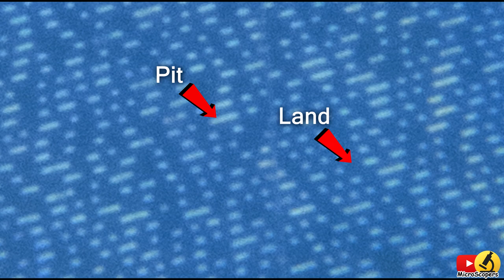CD Under the Microscope [1080p Full HD]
How does a cd work? We put a cd under the microscope and we managed to see its structure consisting of pits and lands at 400X magnification!

Check the  "ABOUT"  section.